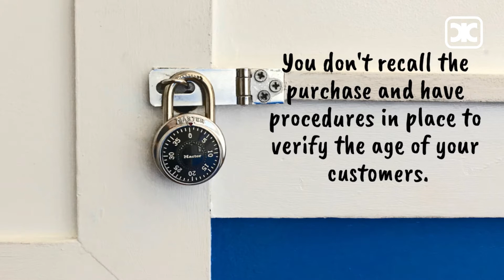Convenience Store Insurance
Trust us with your convenience store protection.